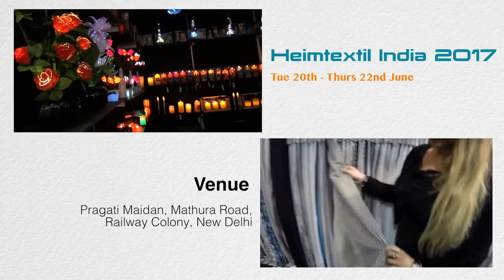New Delhi,Heimtextil India 2017,Tue 20th Thurs 22nd June